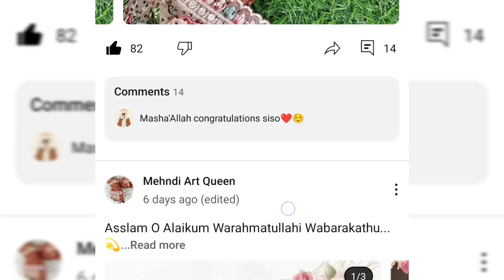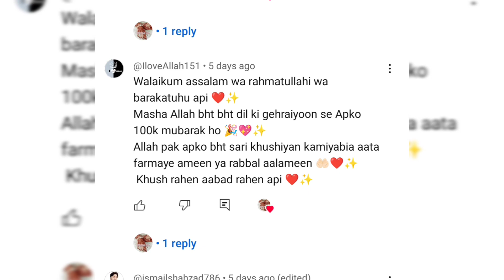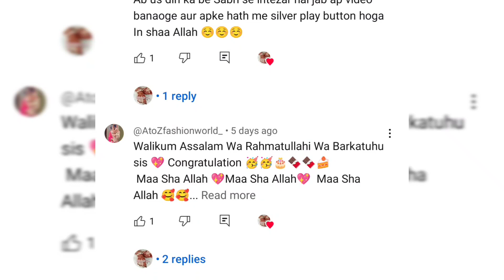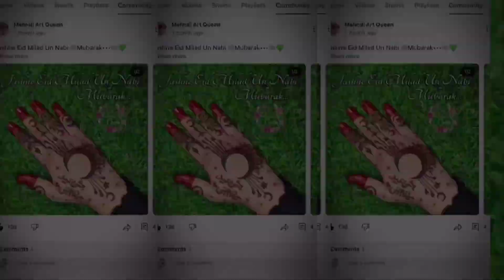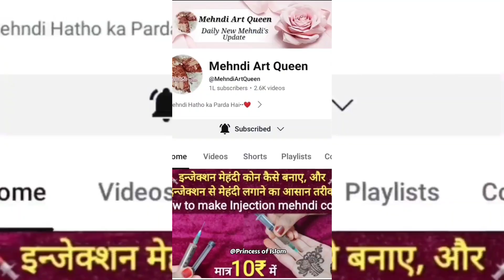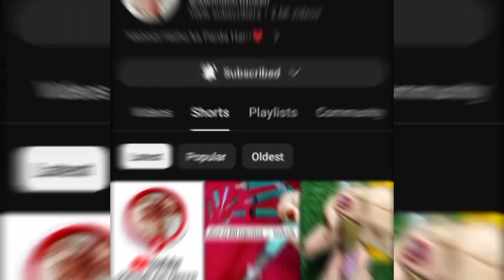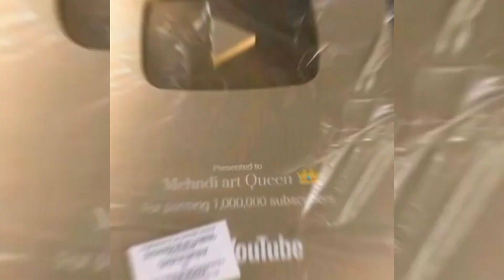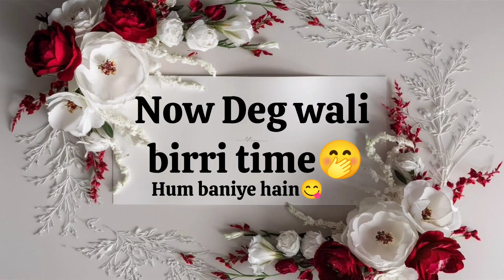100k Special🔥 Thank You all... 💝@MehndiArtQueen ❤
Asslam O Alaikum Warahmatullahi Wabarakathu. 💫

Aap sab Bahot Sara Shukriya... 💫JAZAK ALLAH HU KHAIRAN... ✨Jo ap sab logo ne 100k ko ittna special bana diya. Jittni khushi hume thi✨use jayada to ap sabko thi MA SHA ALLAH 💝

ALLAH PAAK Aap sab ko Apne Hifj-O-Aman Me Rakhe...
ALLAH PAAK Aap sab ko Dono Jahan Me Be-Shumar kamyabi aata farmaye...
ALLAH PAAK Aap Sab ko Hamesha Khush or Salamat Rakhe.
    Aameen Summa Aameen..✨